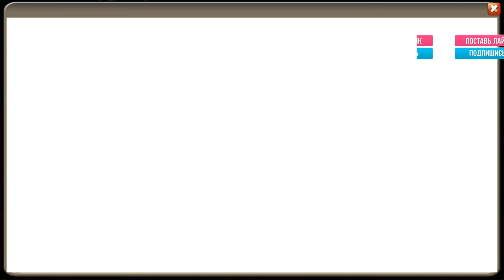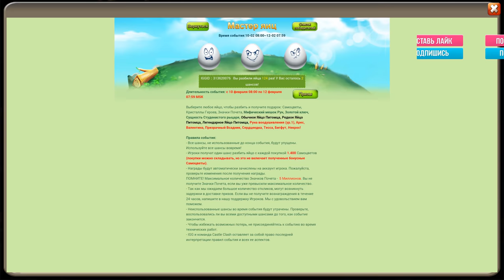ИМБА-ПОДАРОК ОТ IGG, Я В ШОКЕ=), Castle Clash, Битва замков